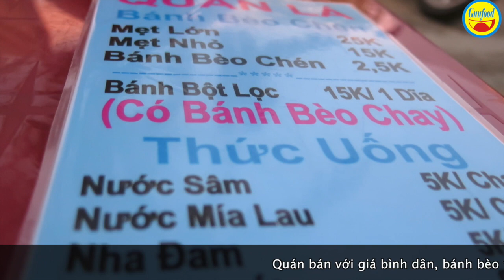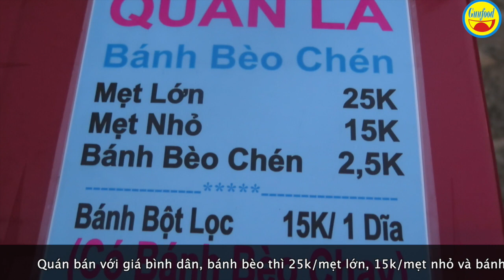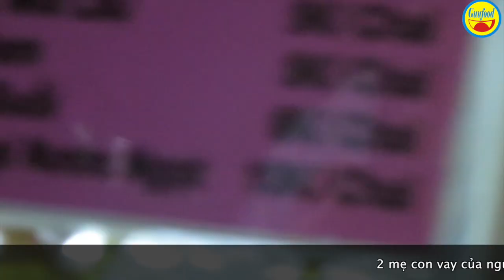Quán bánh bèo chén của 2 mẹ con cô bé lớp 10 có hoàn cảnh rất đặc biệt - Guufood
Đó là quán bánh bèo chén có tên là Quán Lá, nằm ở đường N15 thuộc P.Tăng Nhơn Phú A, Q.9, TP.HCM. Đây là quán có nhiều điều đặc biệt…. Quán bán với giá bình dân, bánh bèo thì 25k/mẹt lớn, 15k/mẹt nhỏ và bánh bột lọc thì có giá 15k/dĩa

Chủ quán là cô bé dễ thương, tên là Đỗ Ngọc Tố Duyên, 16 tuổi, hiện đang là học học sinh lớp 10A10 trường THPT Nguyễn Huệ, Q.9.